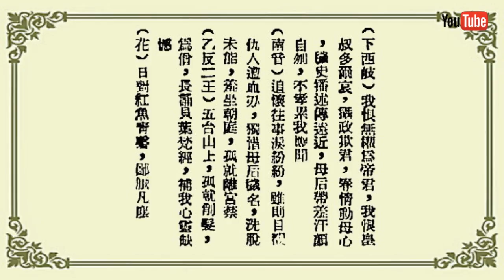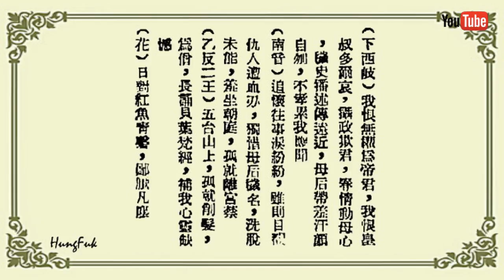順治逃禪 梁 瑛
1956 順治逃禪 梁 瑛